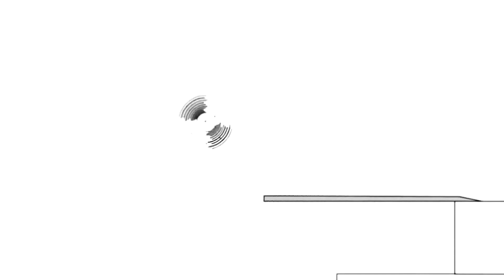14 жовтня 2020 р.